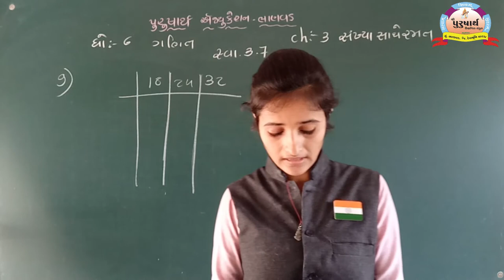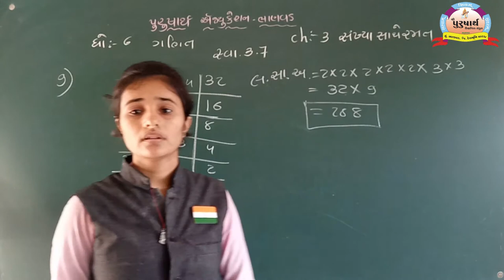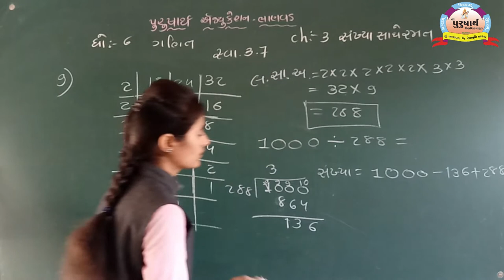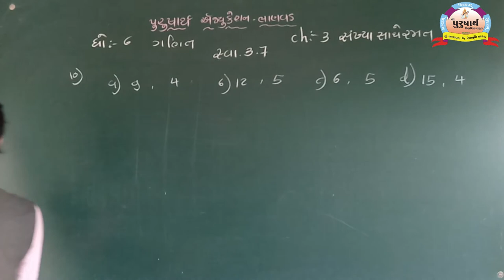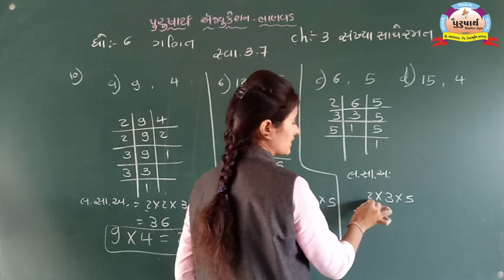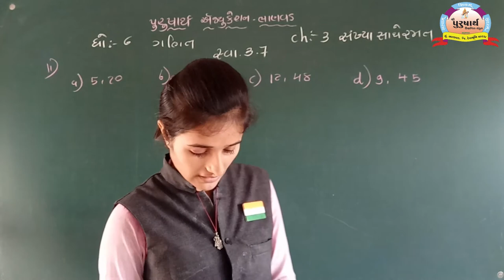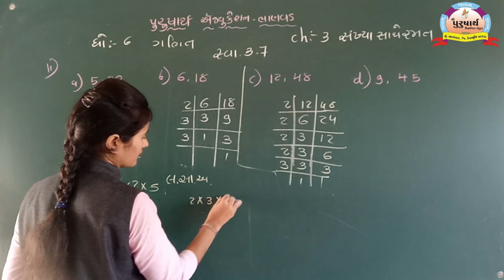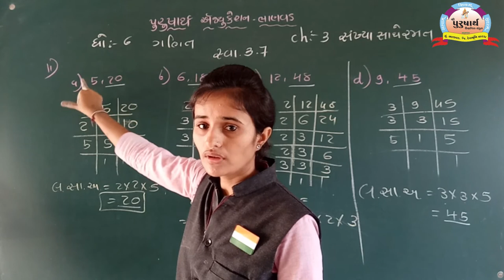Class 6 || Maths || Unit-3(15) Daxaben Bharvadiya || Purusharth Education Bhanvad